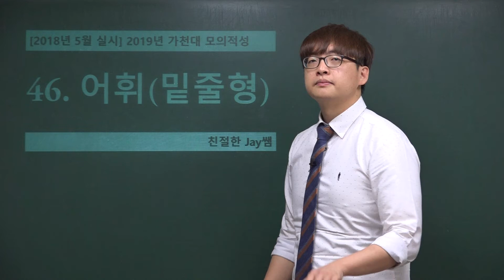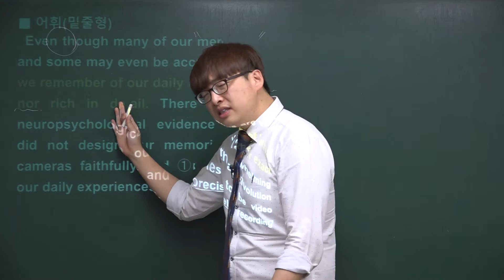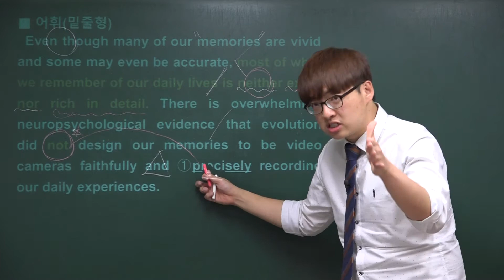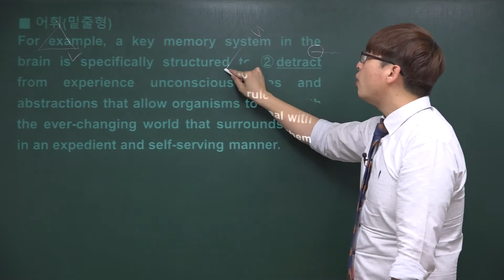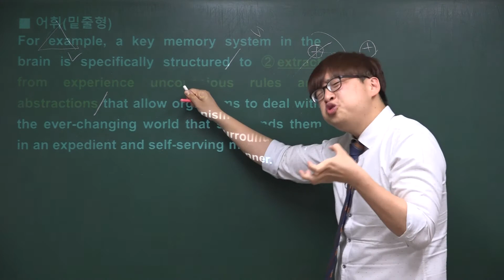2019 가천대 적성모의고사(5월) 46번